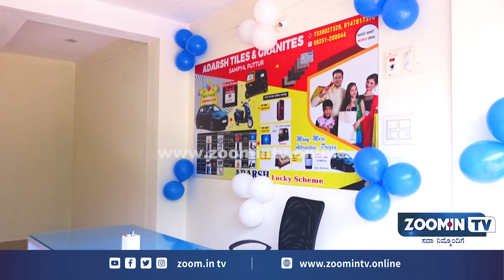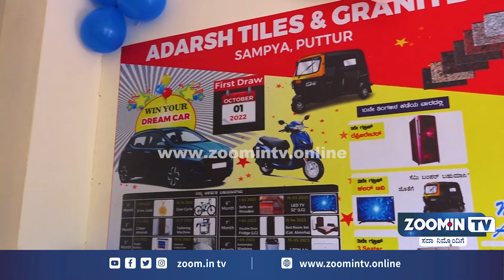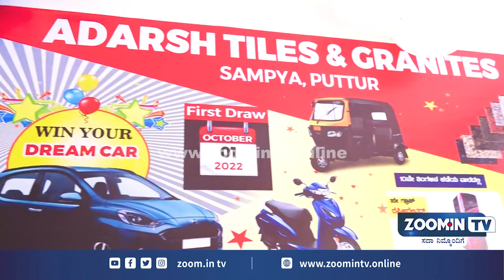ಆದರ್ಶ ಟೈಲ್ಸ್ & ಗ್ರಾನೈಟ್ ಸಂಸ್ಥೆಯಲ್ಲಿ ಬಡವರ ಬಾಳಿಗೆ 'ಆದರ್ಶ ಬೆಳಕು', 'ಆದರ್ಶ ಲಕ್ಕಿ ಸ್ಕೀಂ'ನ ಉದ್ಘಾಟನಾ ಸಮಾರಂಭ